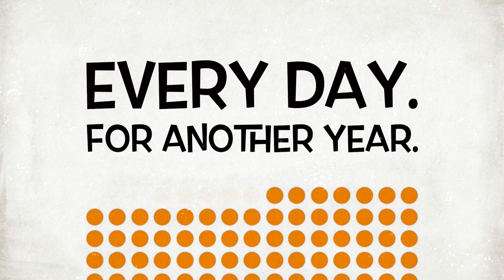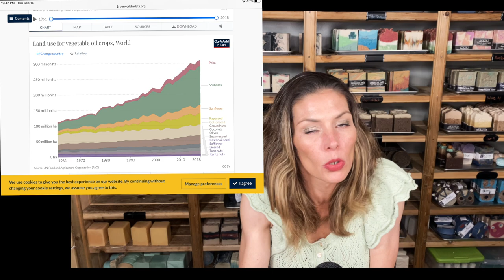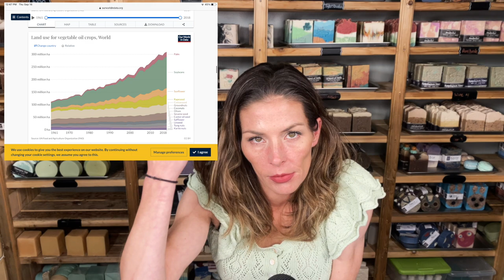All About Olive Oil Deep Dive | Day 148/365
Today's deep dive is quickly edited, so I might have left in a LOT of my missteps. It's been a wild day, and one that's been incredibly rewarding because I got to volunteer at the kids' school again for the first time in two years. It's been amazing, so I will be fine with a rough edit. Hope you are too!

Links below to some of the material I referenced.

Ancient tree in riviera

They produce fruit every year

The controversy lol

Impact on the environment

REAS